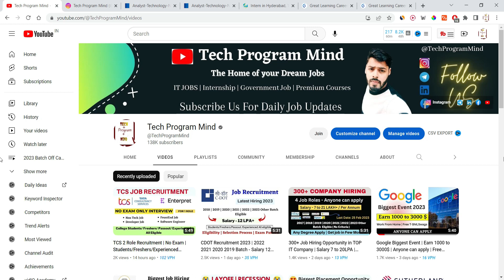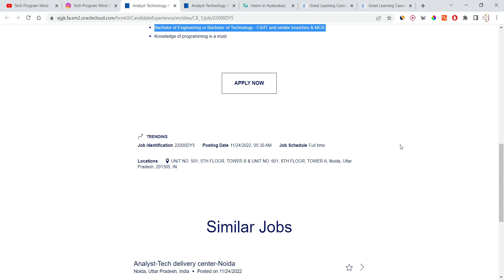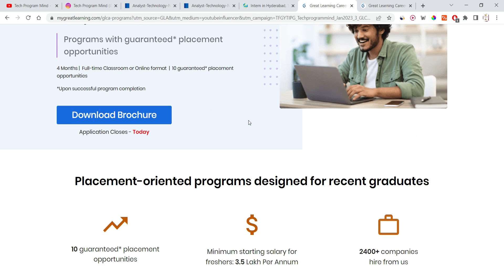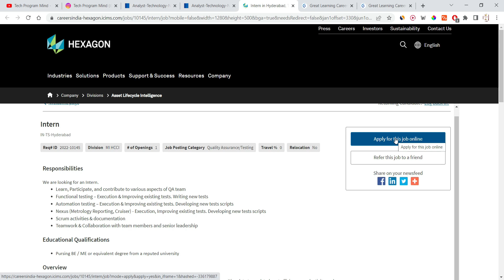KPMG Off Campus Recruitment | Hexagon Hiring | Students/Freshers/Experienced jobs | Latest Jobs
KPMG Off Campus Recruitment | Hexagon Hiring | Students/Freshers/Experienced jobs | Latest Jobs 2023

Genpact | Nbyula Off Campus Recruitment 2018 to 2025 | Any Graduate Jobs & Internship | No Criteria

Topic Coverd:
recruitment 2021
recruitment 2022
recruitment 2023
accenture jobs
capgemini hiring
wipro recruitment
tcs jobs
infosys jobs
resume